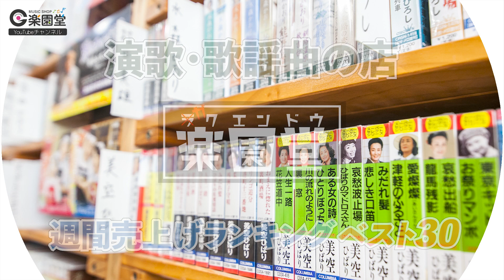演歌・歌謡曲 週間売上げランキング ベスト30 2021年8月30日〜9月5日 @楽園堂 オリコンランキング調査協力店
演歌・歌謡曲の店 楽園堂の週間ランキングベスト30

今週は、市川由紀乃さん『秘桜〜艶盤〜』、若山かずささん『長月の宿』などが発売になりました。市川由紀乃さんのインターネットサイン会も開催されましたよ〜。

2021年8月30日〜9月5日に売れたシングル売上合計を集計
（店頭・電話注文・ネット販売・イベント・インターネットサイン会等の売上が反映されています）

当店はオリコンランキングの調査協力店です。
ご贔屓の歌い手さんがいらっしゃいましたらぜひ当店でCDのお買い求めをお願い致します！

大好評！インターネットサイン会開催中